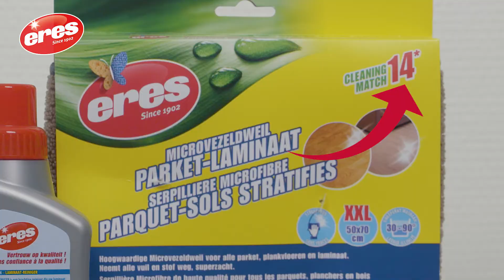How to clean laminate and avoid traces and dust with Eres LAMINATE-CLEANER !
Laminate is very strong, but also very sensitive to dirt and, after some time, broken borders.

How can you clean efficiently and at the same time protect your laminate at the borders to keep it longer as new? With Eres LAMINATE CLEANER!